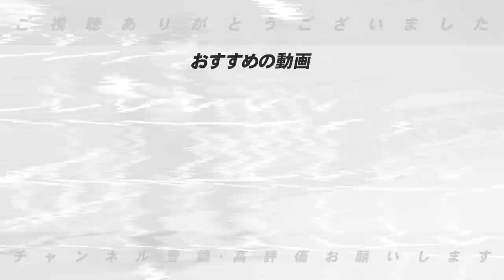【どうなるパリーグCS争い‼︎】”使えないやつは落とせ！”今勢いのあるのは楽天？パリーグのCS争いについて語ります！【プロ野球】